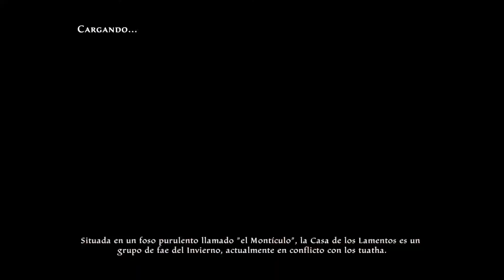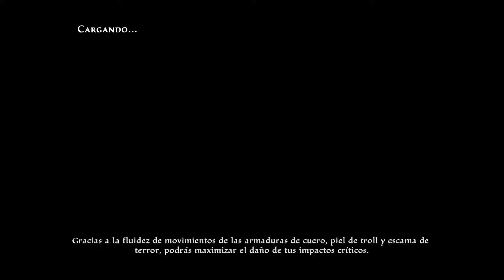Kingdom of Amalur: The Re-Reckoning 59 - El Testamento de Belen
Un clásico RPG de acción con un lavado de cara. Esto es el resumen de Kingdom of Amalur: Re-Reckoning, un juego originalmente creado por 38 Studios + Big huge Games y distribuido por Electronic Arts.
EA se deshizo de la franquicia y se quedó con ella THQ Nordic.

Con un plantel de genios a los mandos (Ken Rolston como diseñador, R.A. Salvatore como guionista, Todd McFarlane en el artwork y Grant Kirkhope en la BSO) y unas espectativas de ventas demasiado altas, KoA se quedó como un juego que pedía a gritos una secuela y un respeto a la cantidad de horas que ofrece.

De nuevo la Buhardilla de Blackhole se pone el disfraz de reivindicador de injusticias mientras recorremos este mundo desde el Pozo de las Almas de Dalentarth hasta lo mas profundo de Alabastra sin dejarnos las expansiones de los Dientes de Naros y la isla de Kel el Muerto.

Espero que disfruteis de esta partida; va a ser larga xD.
Saludos!!!